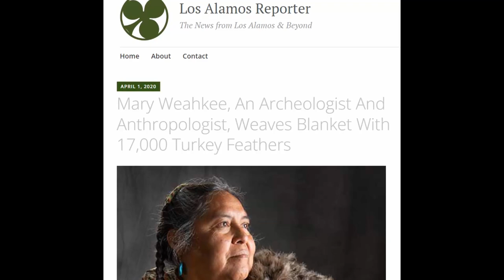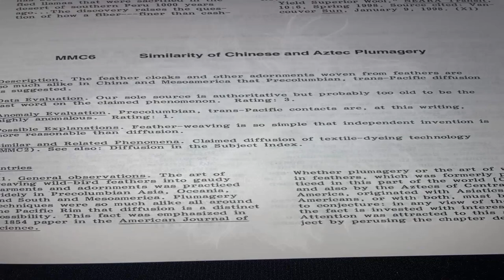Plumagery ~ A Lost Civilizations Attire 👗👖